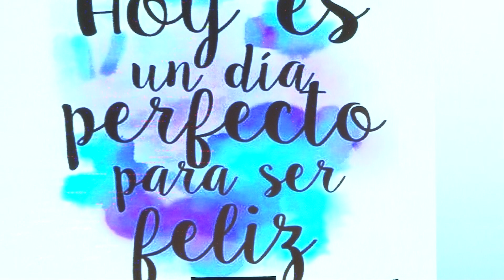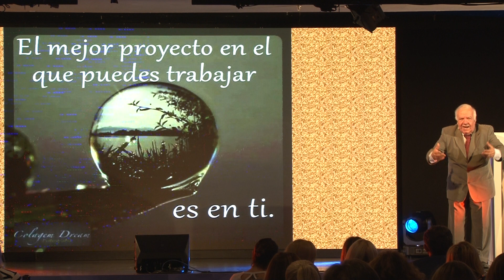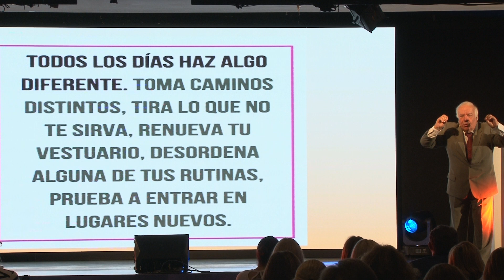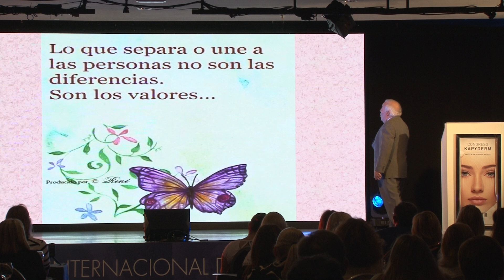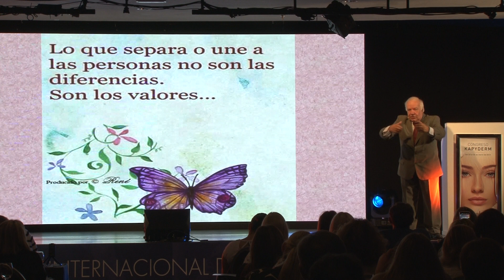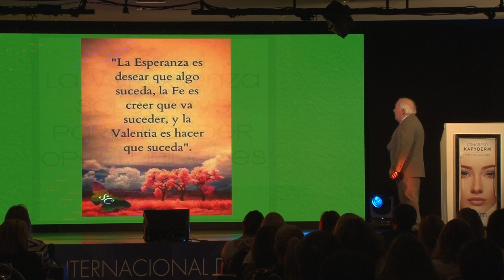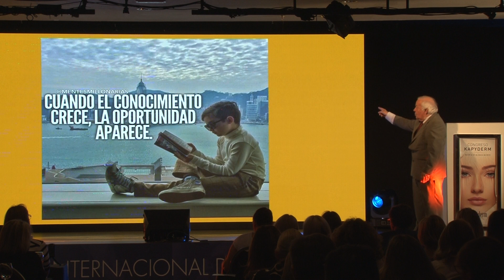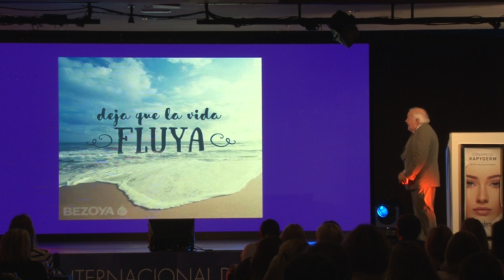Ponencia Motivacional. Ponente Joao Raul Cotrim. (Parte 2)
Delegado de Kapyderm Portugal.